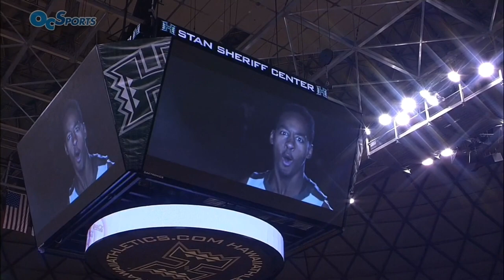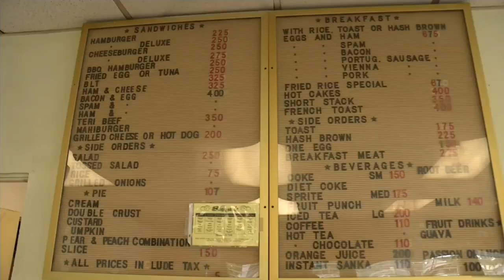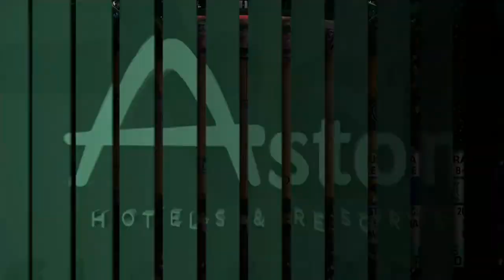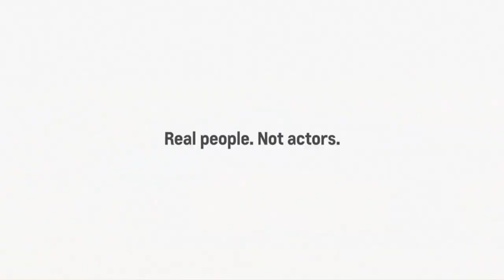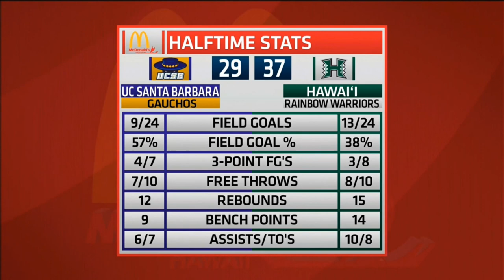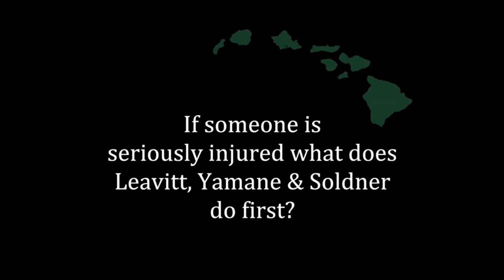UCSB vs Hawaii NCAA men's basketball 2017 01 28 Full HD